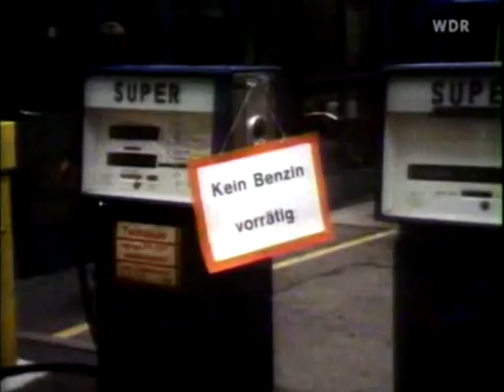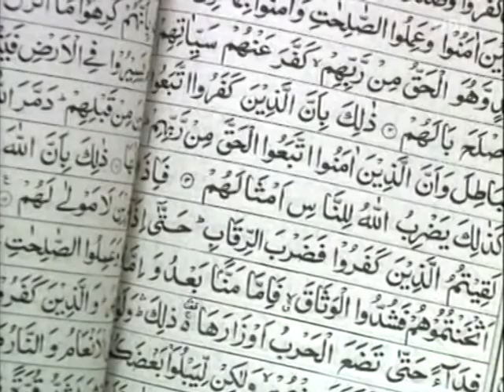Die Araber Geschichte eines Feindbildes Teil 4